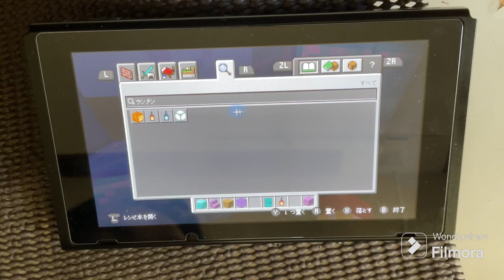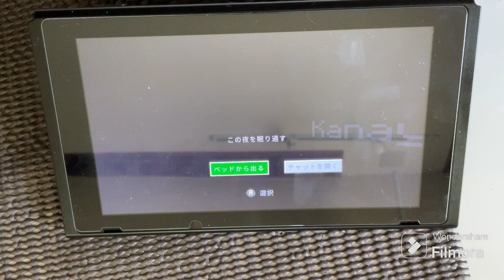【もみじチャンネル】大きい家を作る！